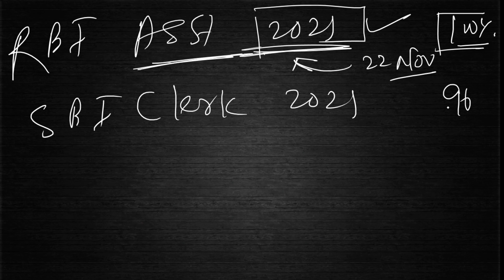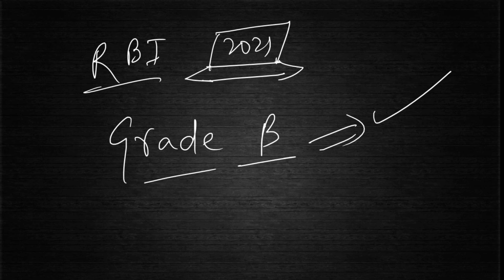About RBI Assistant 2021 & SBI Clerk 2021 || क्या 2021 में ये दोनों NOTIFICATION आयेंगी ? Possibili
Condition Kaisi Bhi ho Kabhi Haar na Maano |
Waqt Zaroor Badalta hai✌️